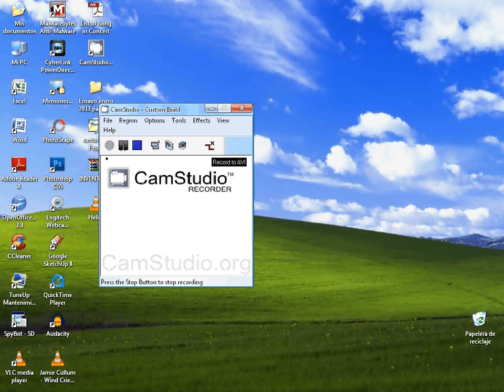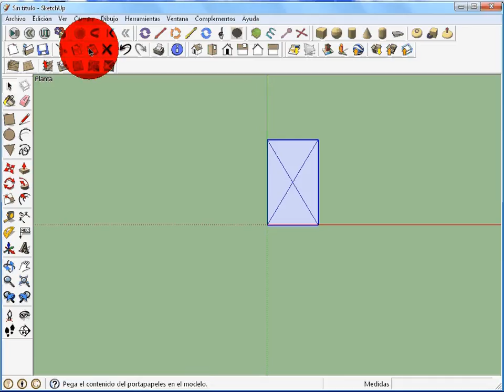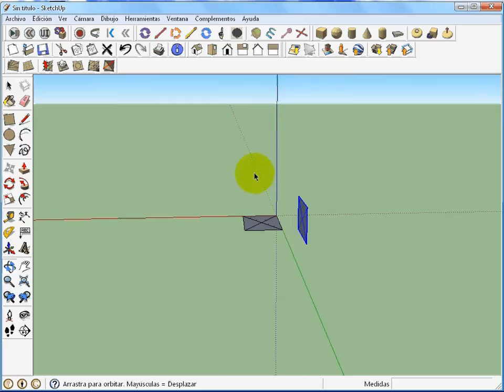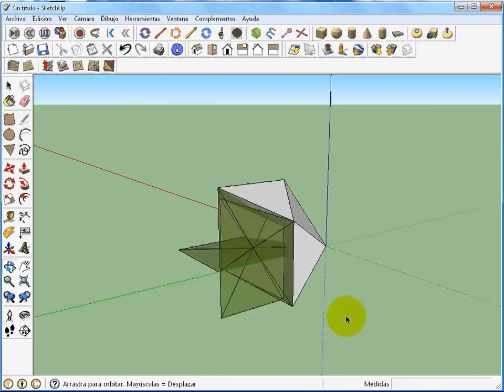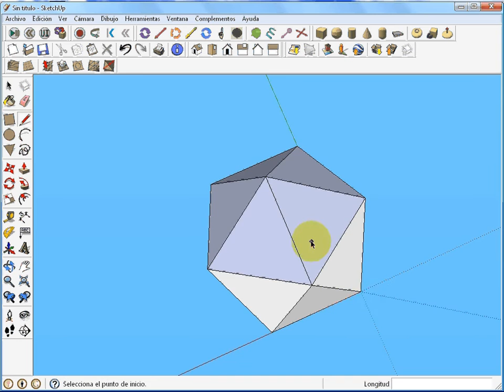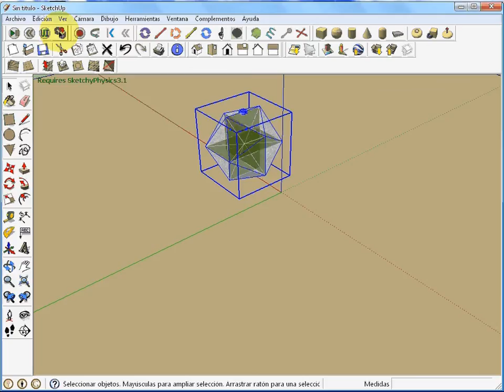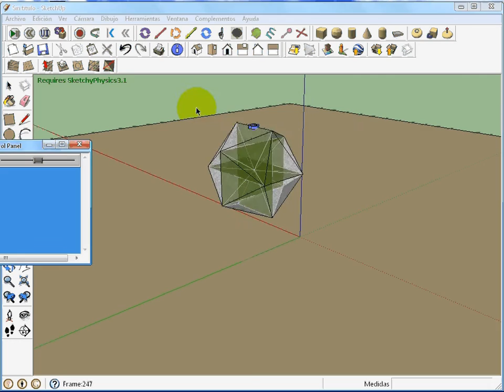Icosaedro con Sketchup